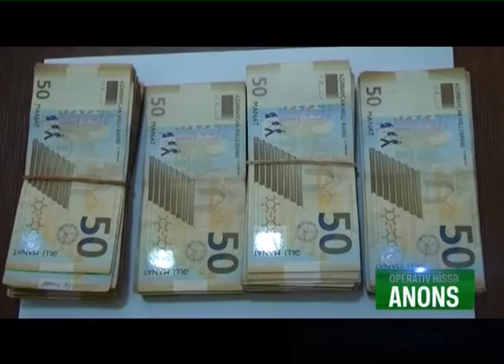OPERATIV_HISSE_16.03.2020